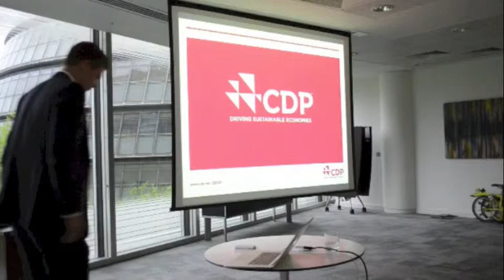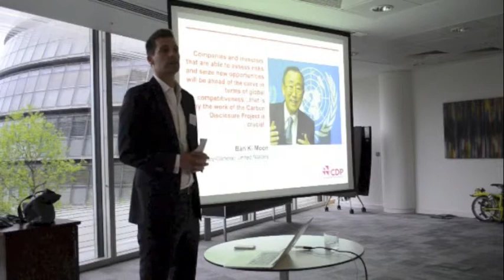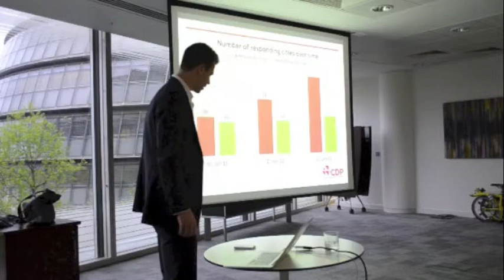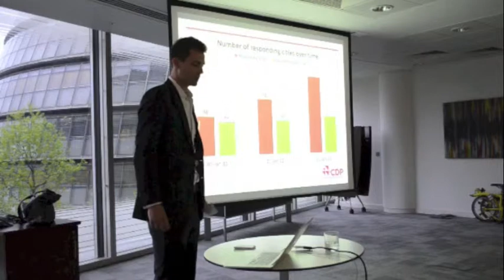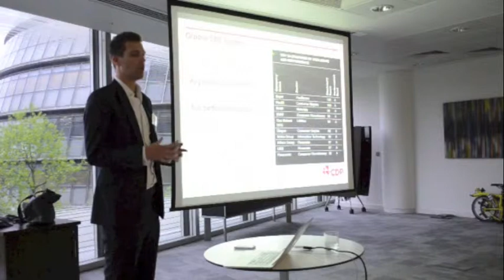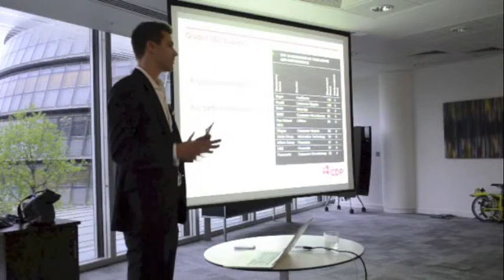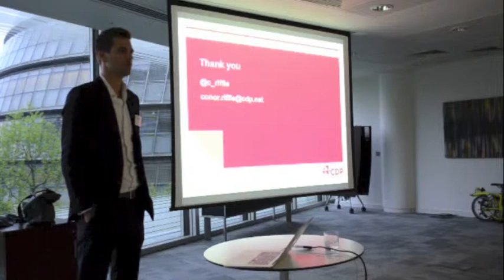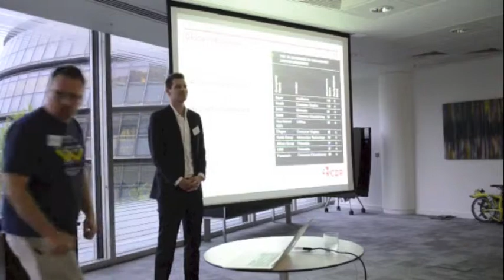Cleanweb May 2013 - CDP: Open City Data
CDP's head of Cities Conor Riffle speaks at the May Cleanweb London meetup about, the carbon disclosure project, and it's most recent project documenting the carbon emissions of cities around the globe.